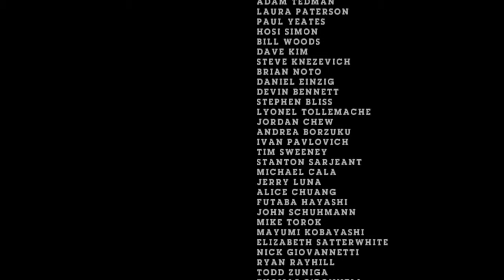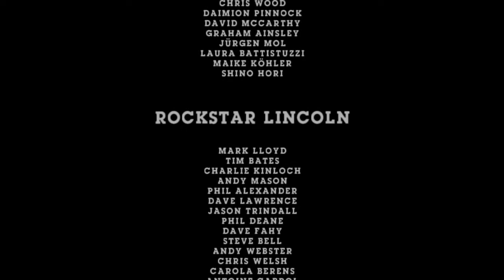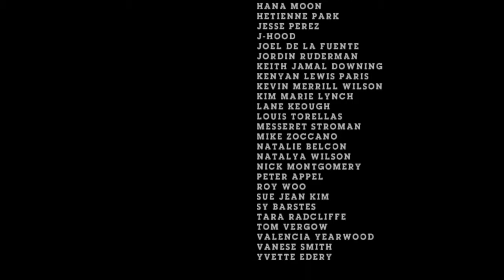THE WARRIOR - LA GRAN REUNIÓN PARTE 2 #17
POR FIN ACABAMOS CON ESTA HISTORIA. ESPERO QUE OS HAYA GUSTADO.